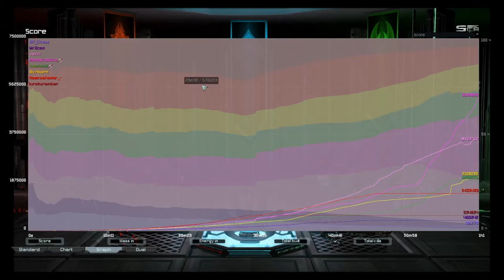Supreme Commander: EP#13b Community Cast Library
The game is called Supreme Commander: Forged Alliance. The free to own, free to play multiplayer addon pack is called Forged Alliance Forever (available through the link above).

Join me as I cast replays sent in by the community for the enjoyment of the community.

(Replay UID: 6964879) Format: 4v4  Quality: 94.63%

Team 1:
Haiskoahanta (1700) UEF
haezenid (1600) Aeon
BIT_Chess (2000) Cybran
Jazzi (1400) Seraphim

VS

Team 2:
MrZcion (1500) Aeon
Styrbjorn (1700) UEF
MansikkaUkko (1700) Seraphim
turinturambar (1700) UEF